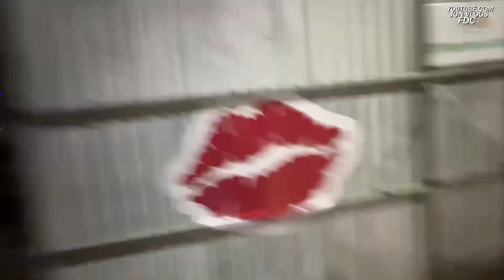BDJ CHEGANDO NA CASA DA BARRA! Ft JON VLOGS, MAYARA, BOCA DE 09, GELIO e MARCO!